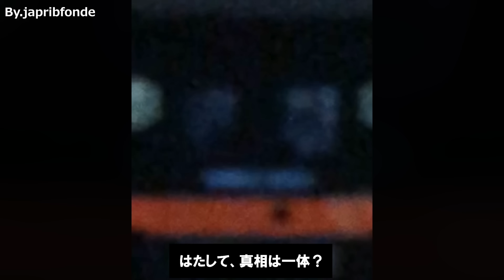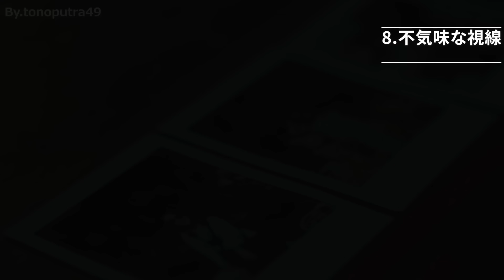【恐怖】ネットに投稿された背筋の凍る海外恐怖映像など 8選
今回はネットに投稿された背筋の凍る海外恐怖映像、心霊写真の紹介です。色々な恐怖が詰まった回になりましたが、いかがだったでしょうか。個人的に特に印象的だったのは最後の1枚です。シチュエーションを考えると、何か映り込んでもおかしくないですよね...

・Source
1.Jhonatas Skriven
2.Healthy_Magician_895
3.japribfonde
4.grisel_hernandezz04
5.Zak Attack
6.Earthlings10m
7.cronicasparanormaleshuas
8.tonoputra49

・Music&Picture
甘茶の音楽工房